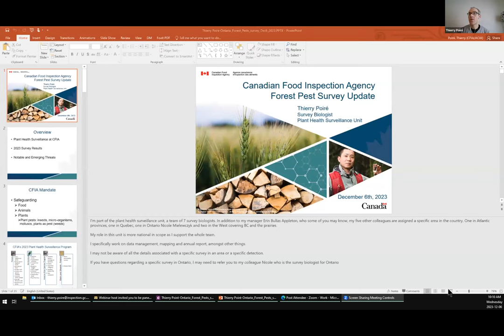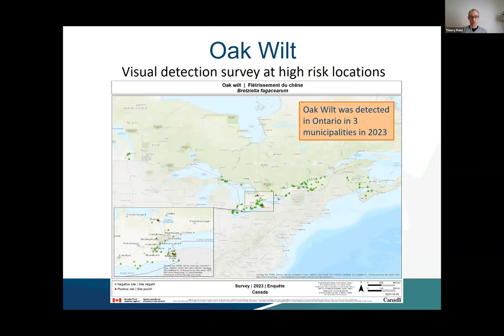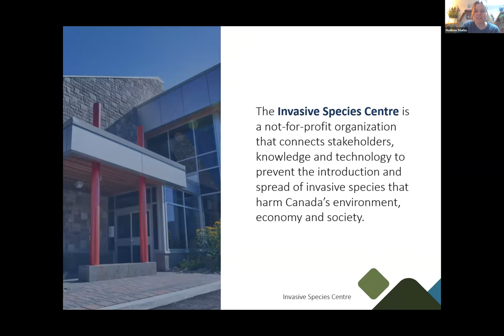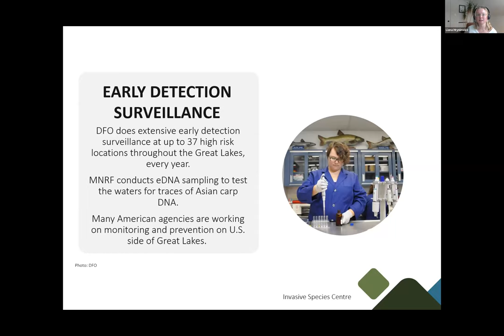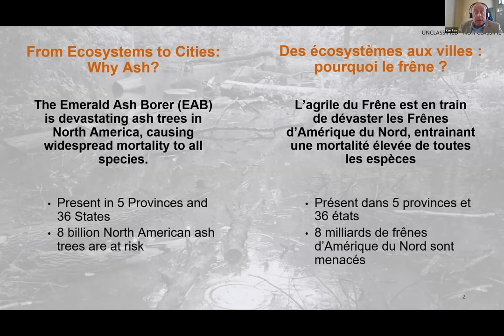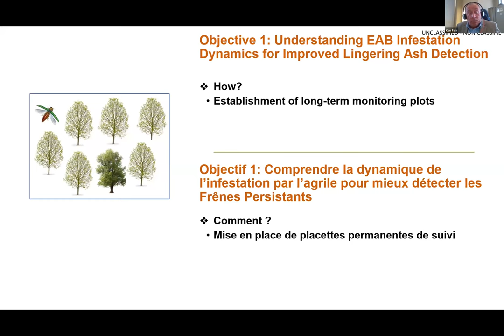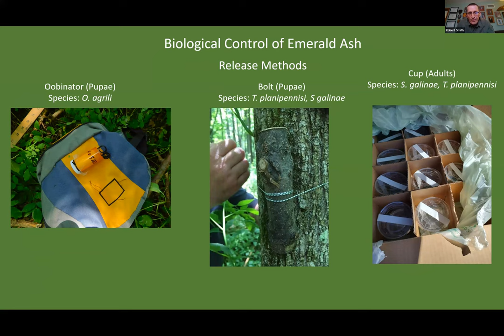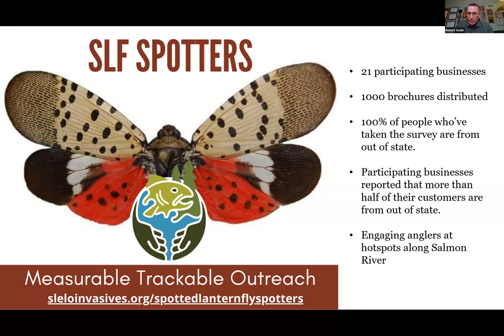2023 Annual December Forest Seminar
The theme of the 2023 Annual December Seminar was "Invasive Species: Addressing the Present Danger Invasive Species Pose to Canada’s Forest Biodiversity."

The seminar included the following talks:

1. The role of the Canadian Food Inspection Agency in combatting invasive species with Thierry Poiré (6:02).

2. Protecting Canada’s lands and waters from invasive species with Madison Sturba and Liana Hryniewicz (36:30).

3. A description of research that suggests certain black ash individuals may be resistant to EAB-induced mortality with Ken Farr (1:04:17).

4. A description of how invasive species on our southern border are being managed; opportunities for a partnership approach with the Eastern Ontario Forest Health Network with Robert Smith (1:32:48).

The seminar was organized by the Ontario Woodlot Association, Eastern Ontario Model Forest and the Ottawa Valley Section of the Canadian Institute of Forestry.